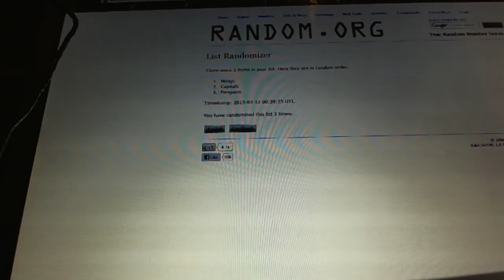C&C GB #1757 - Multi Randoms